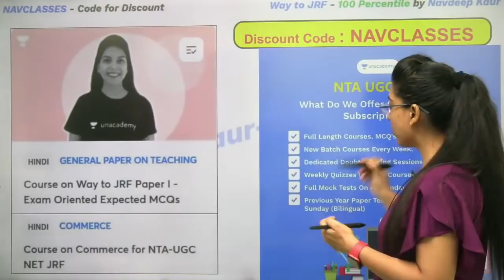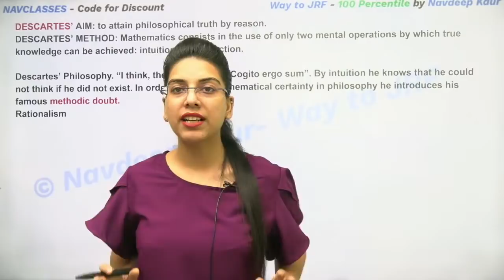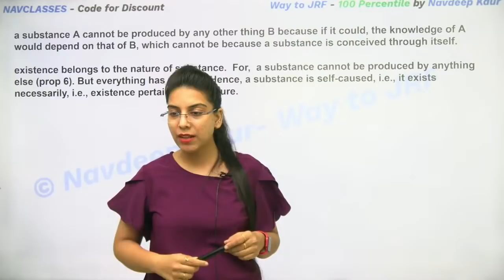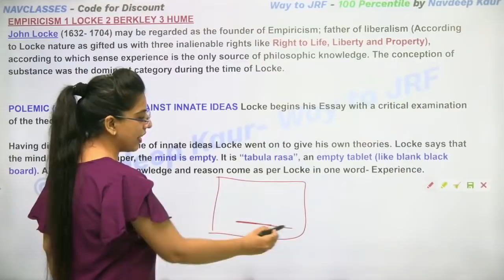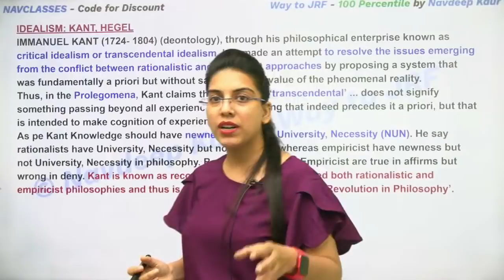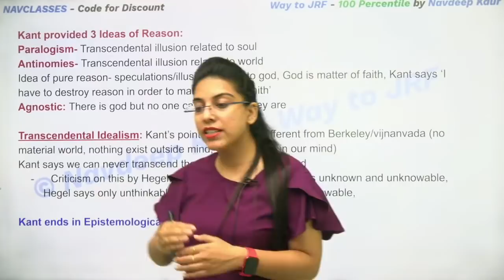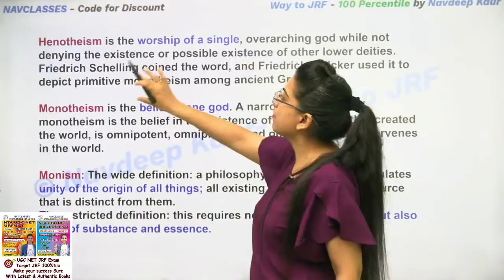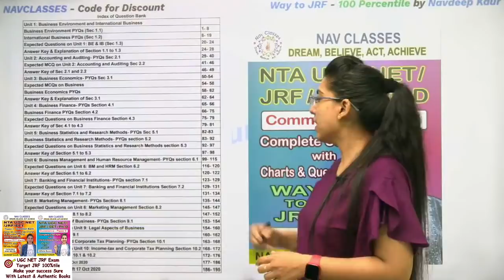MAHA Episode | Western Logic - Paper 1 Complete In 1 Class NET JRF | by Navdeep Kaur